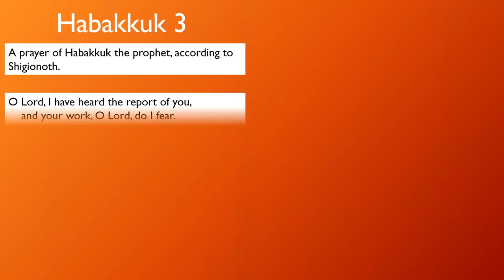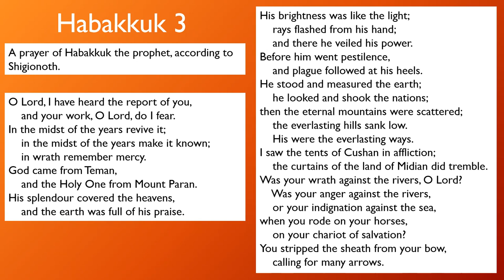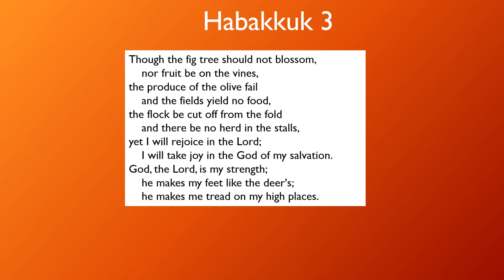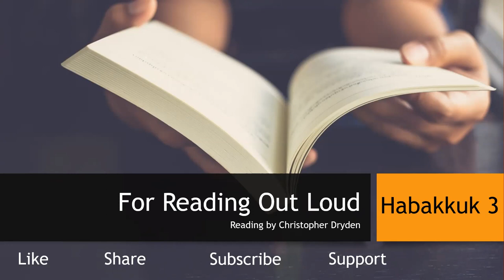For Reading Out Loud - Habakkuk 3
Christopher Dryden reads Habakkuk 3 from the English Standard Version UK (ESVUK).

For Reading Out Loud is a project featuring people reading out the Word of God. Would you like to read a scripture out loud to help others? Would you like to support the running costs of the project to enable others to both read and hear this wonderful word read out loud?